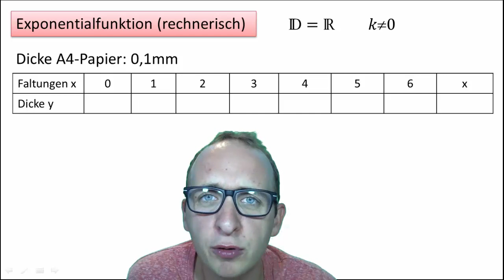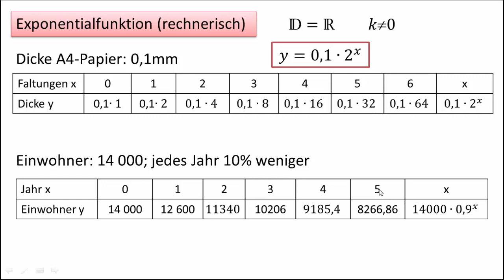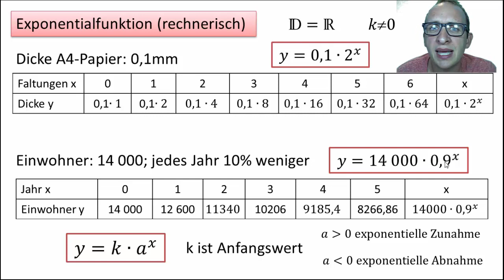3.1 Exponentialfunktion (rechnerisch)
Achtung: da ist ein Fehler im Video. Am Ende muss es heißen a größer 1 und a kleiner 1. Da hat sich die Null eingeschlichen